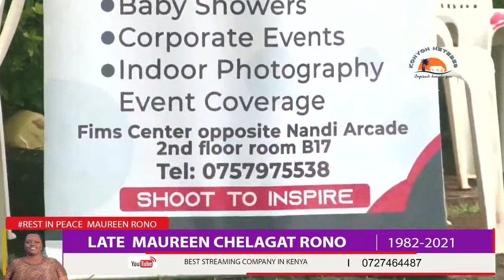LIVE: MAUREEN CHELAGAT RONO SEND OFF CEREMONY.